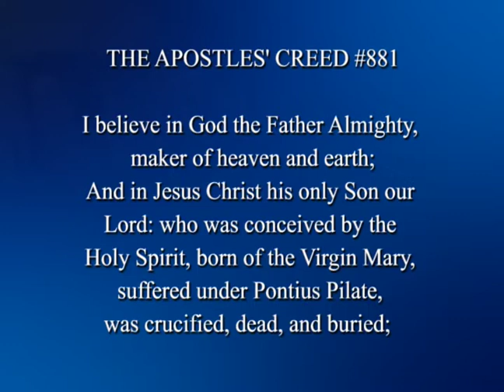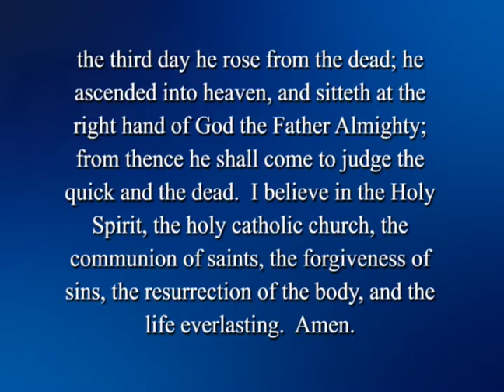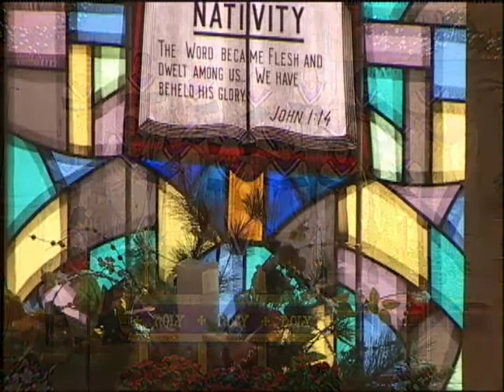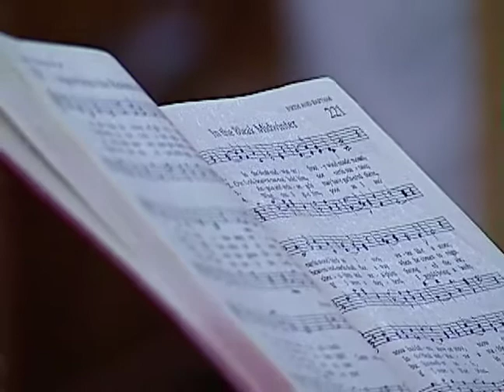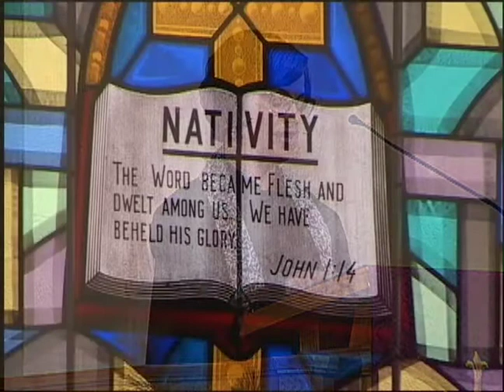"Make Room: Give More", Fourth Sunday of Advent, Ocala First UMC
"Make Room: Give More", a sermon by Pastor Anne Fuquay, on Luke 1:26-38. December 22, 2019, Fourth Sunday of Advent. Ocala First United Methodist Church (FL).